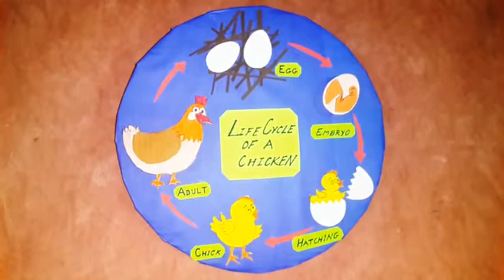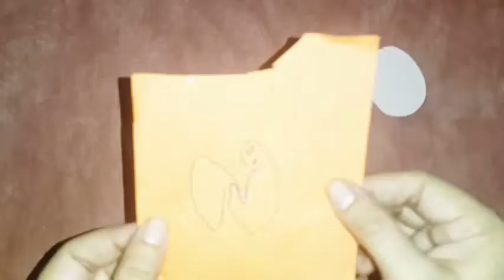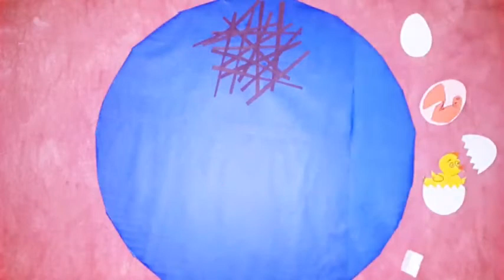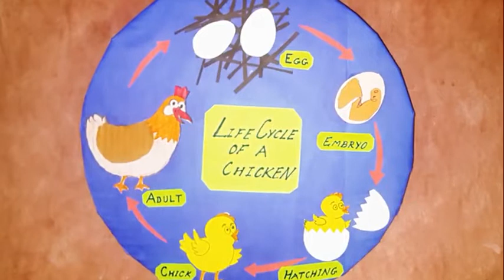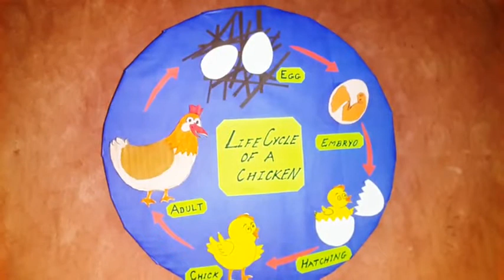Chicken Life Cycle 3d Model | Life cycle of a chicken for preschool | @Easy Art n Craft Ideas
Chicken Life Cycle 3d Moded | Life cycle of a chicken for preschool | @East Art n Craft Ideas
This tutorial will show you how to make a model of the chicken life cycle using an egg carton. The model is made from simple materials that you can find at home or at a craft store. It is a great way to learn about the different stages of a chicken's life, and it can also be used as a science project or a classroom display.
This is just a basic tutorial for making a model of the chicken life cycle. There are many other ways to make this model, so be creative and have fun!
3d butterfly life cycle model
hen life cycle for kids
model of hen life cycle
egg life cycle
how to make a 3d model of life cycle of a butterfly
chicken life cycle activity
chick life cycle
life cycle of a chicken for preschool
life cycle of a chick